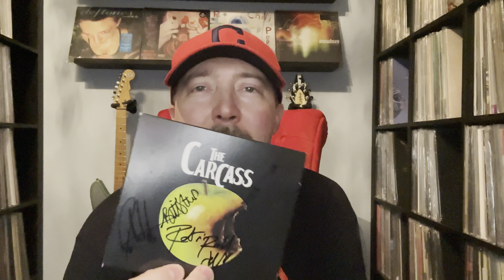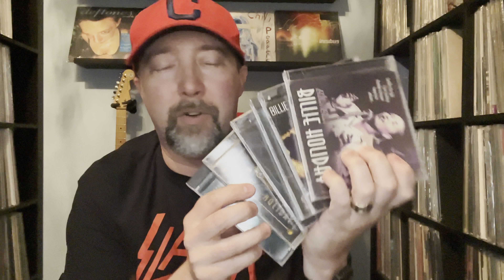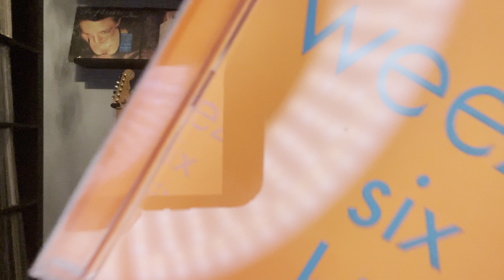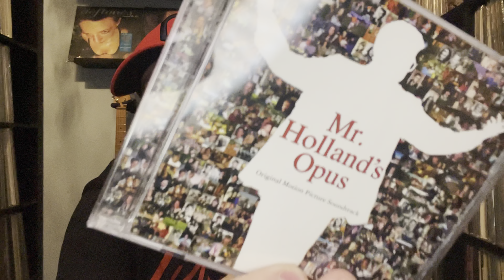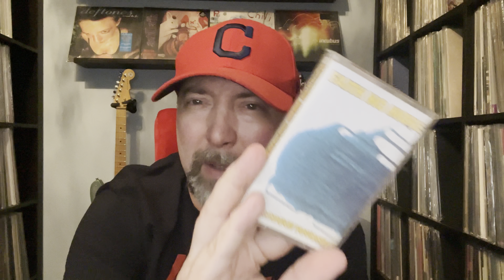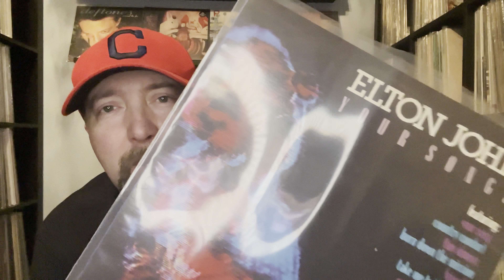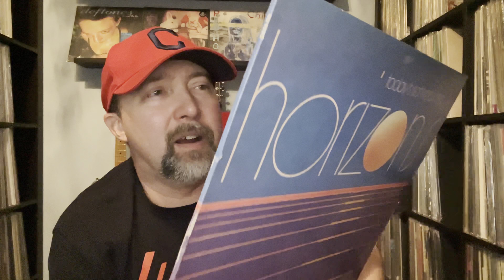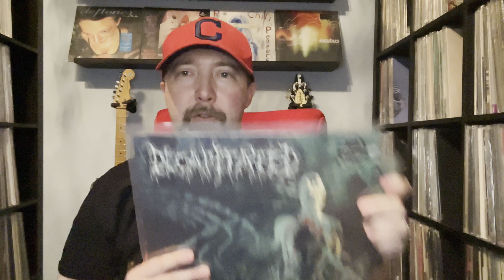New Pickups - July 13, 2023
New Pickups for July 13, 2023
See what we got—and I hope YOU are having luck digging!!!